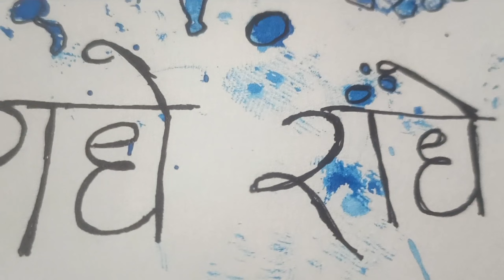First time trying spill art drawing radhe radhe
Today's video is first time trying spill art drawing of Krishna  if you like this video don't forget to like, share, comment and subscribe to our channel and also press the bell 🔔button for watching upcoming videos, thank you.